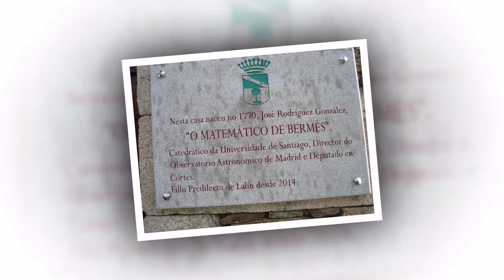Festa da matanza. Bermés (Lalin)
Recreación da matanza do porco